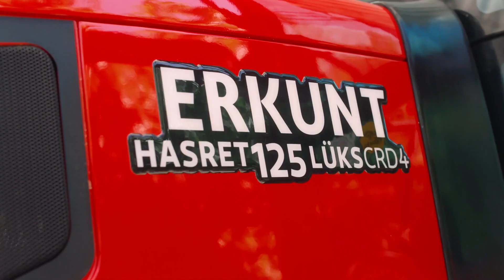YERLİ TRAKTÖR ERKUNT'TAN MUHTEŞEM YENİ ÜRÜN REKLAMI (125 BEYGİRLİK HASRET 125 CRD4 LÜKS)